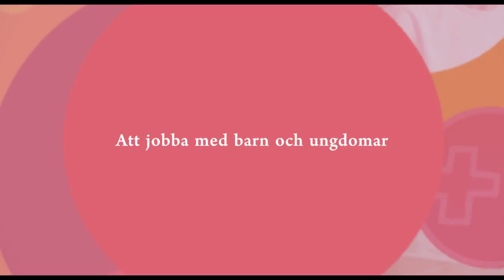Om Barn och fritidsutbildningen på KUI [Academedia]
Elever berättar om sina studier på Barn- och fritidsutbildningen hos KompetensUtvecklingsInstitutet.

Filmen laddades först upp på KUIs kanal 2014.

KompetensUtvecklingsInstitutet i Sverige AB är en del av Academedia, norra Europas störst utbildningsföretag.